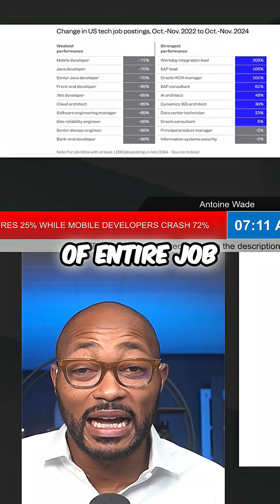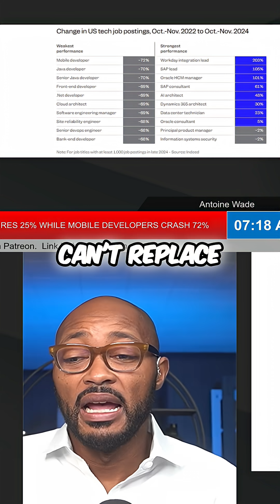72% of Developer Jobs Are Gone But These Roles Exploded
Since ChatGPT's launch in 2022, mobile developer jobs have plummeted by 72%. AI architects are up 48%, and integration leads positions at Workday increased by 203%. Companies are using AI tools to build apps with fewer people.